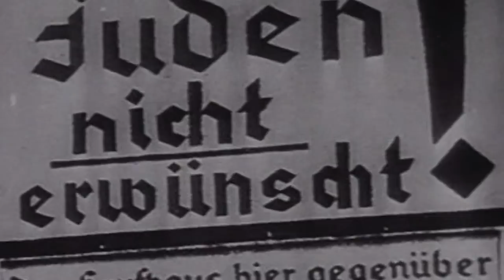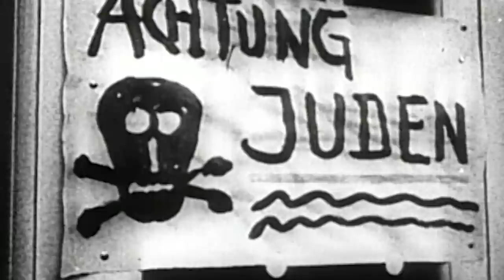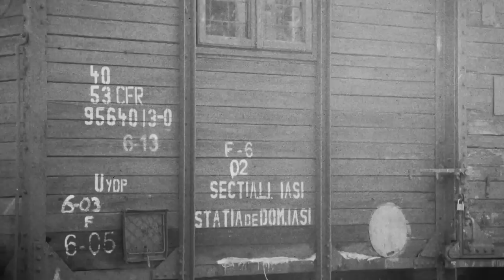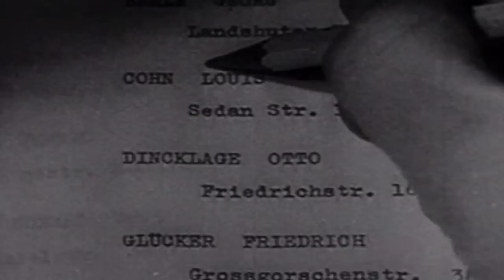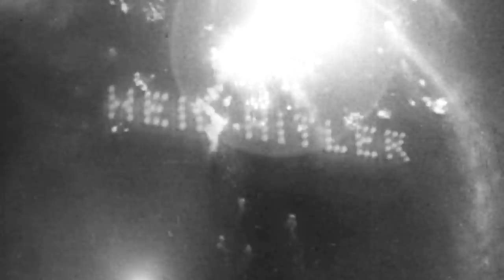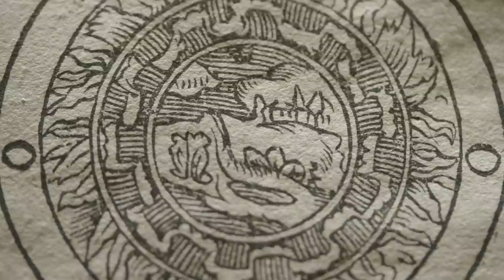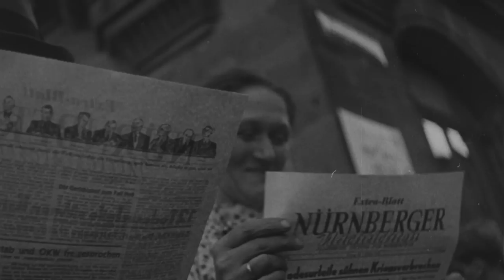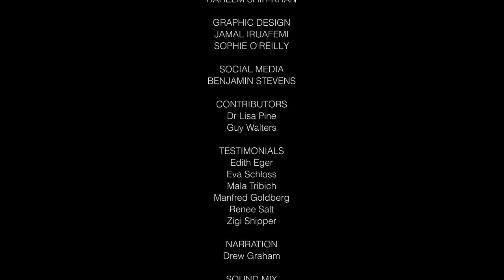The Final Days of the Nazis | Full Documentary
A historical documentary about what happened when the third reich fell- and how justice was sought for the horrors of the Nazi regime. Featuring insightful  interviews from historical authors Dr Lisa Pine and Guy Walters.

Filmmakers:
Nick Randall, Jordan Hill, Brian Aabech

Cast:
Dr Lisa Pine, Guy Walters, Eva Schloss, Renee Salt, Edith Eger, Mala Tribich, Zigi Shipper, Manfred Goldberg